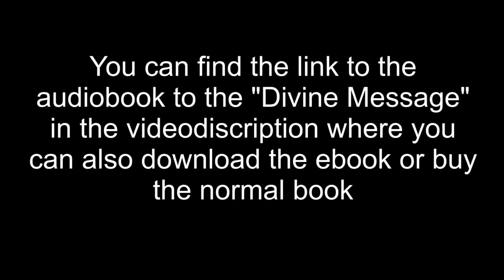How i meet God and how you should pray (Urdu/Eng)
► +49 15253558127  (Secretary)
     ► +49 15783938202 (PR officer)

     ► Every Thursday night, Pakistan time 22:00pm
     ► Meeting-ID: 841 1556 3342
     ► Passcode: Godliness